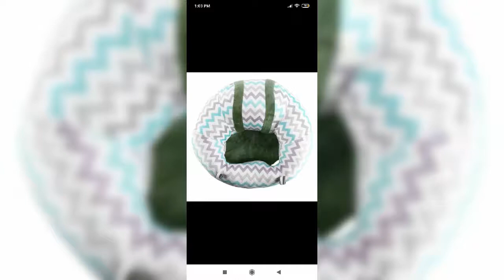Kids sofa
🈴️Fabric Velvet fiber

Very soft

Book fast

Price-  390rs each +$

Jadrm